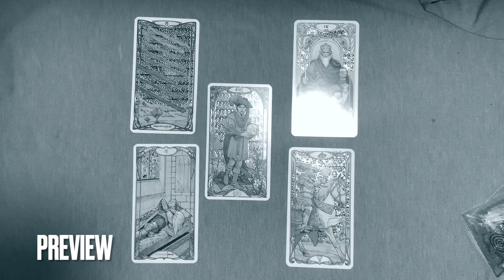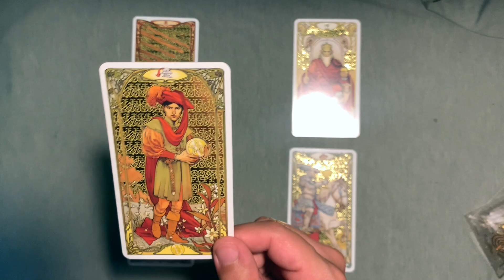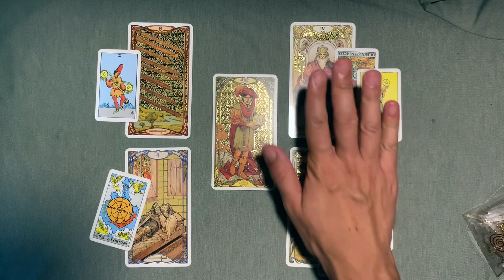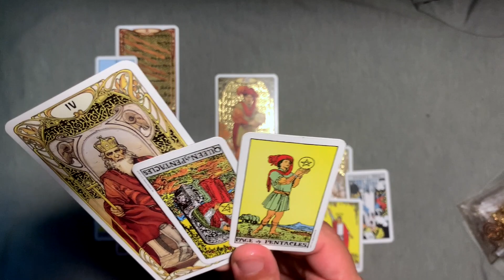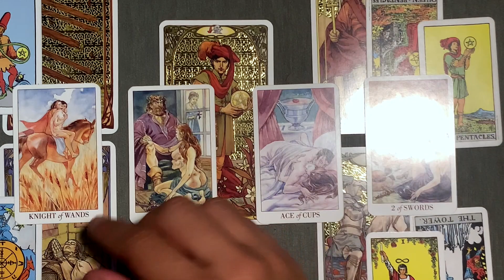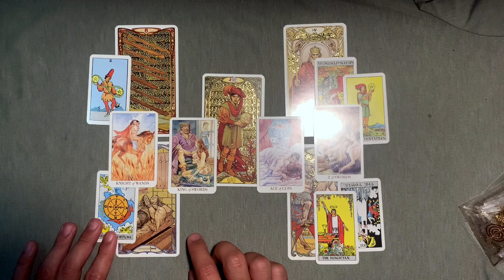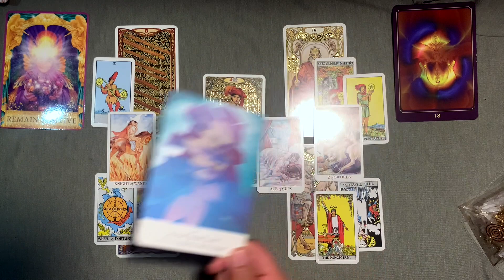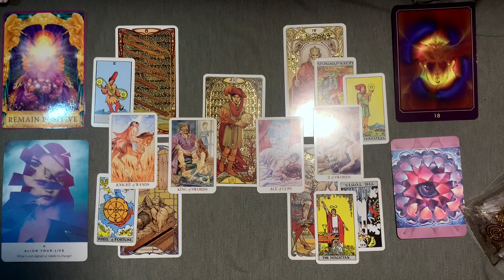SCORPIO ♏️ They Want To Take Things Fast With You😱 || Lion's Gate New Moon Reading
This is meant for you if you have found this. Welcome to a general predictions video. This video is for August, 2021. Namaste and many blessings to each and every one of you!

TIMESTAMPS ⏰
Preview ~ 00:00
Intro ~ 00:08
Reading ~ 00:58
Outro ~ 22:24